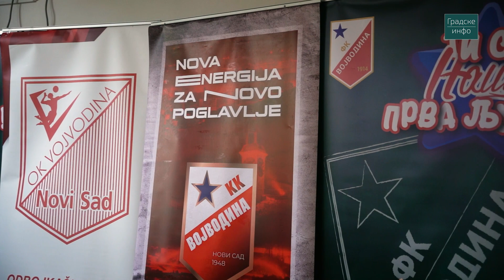Poseta SD Vojvodina osnovnoj školi Ivo Lola Ribar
Osnovna škola „Ivo Lola Ribar“ u Novom Sadu danas je bila domaćin ekspedicije Sportskog društva Vojvodina na čelu sa predstavnicima OK Vojvodina Strahinjom Đogićem, Danilom Elezovićem, Stefanom Kokezom i Stefanom Dakićem, kao i članovima KK Vojvodina, među kojima su bili – pomoćni trener Aleksandar Pilipović i igrači – Luka Nedeljkov, Uroš Banjac, Bogdan Zagrađanin i Filip Stanojević.

Ovom posetom nastavljena je akcija SD Vojvodina pod sloganom „Ti si naša prva ljubav“, u okviru koje „stara dama“ posećuje osnovne škole u Novom Sadu i okolini, i za cilj ima usmeravanje dece ka sportu i zdravom načinu života, ali i poštovanju osnovnih sportskih vrednosti, poput timskog duha i fer-pleja.